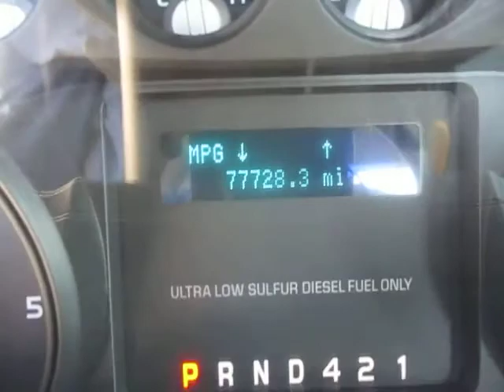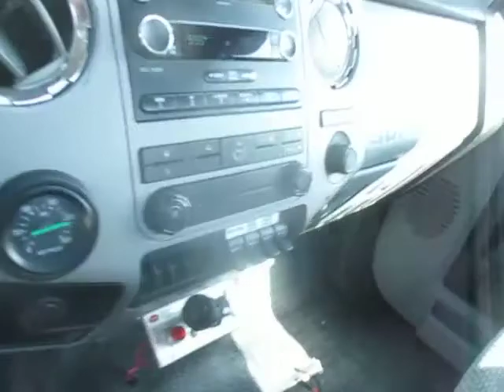2015 Ford Rollback